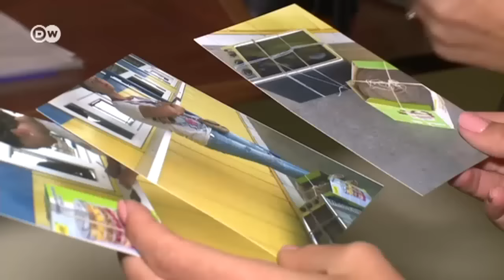Судебный процесс из-за запрета вывоза личных вещей из Крыма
Мебель, бытовая техника, книги. Все свое имущество переселенцы из Крыма оставили на полуострове из-за постановления правительства Украины, принятого в начале 2016 года.